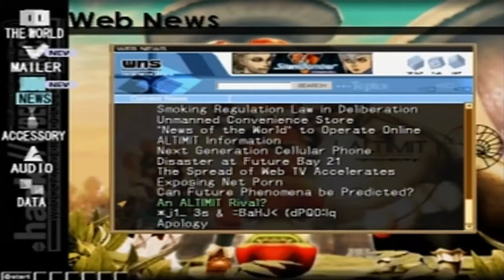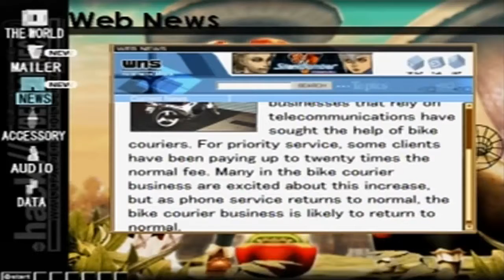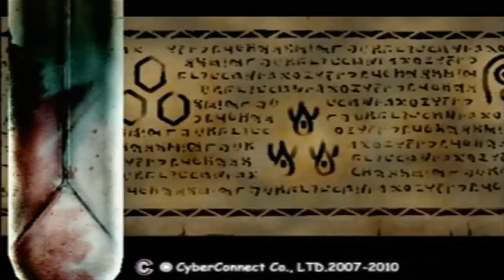Let's Play: .hack//QUARANTINE - Part 03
In this episode I help Piros punish a "corrupt" player at Σ Unmatched Worst Abyss.